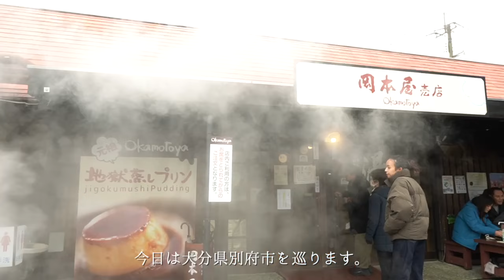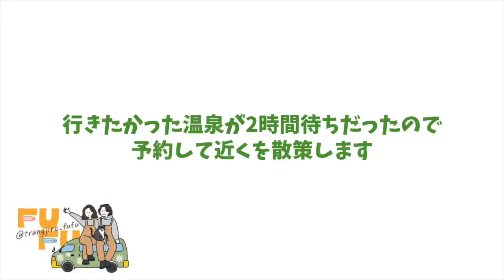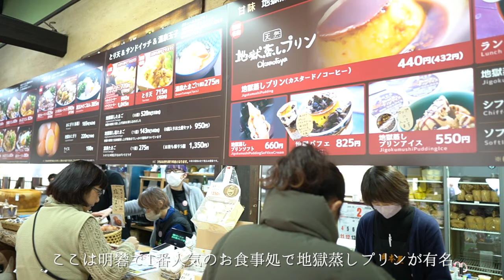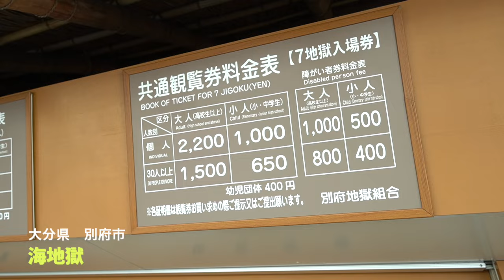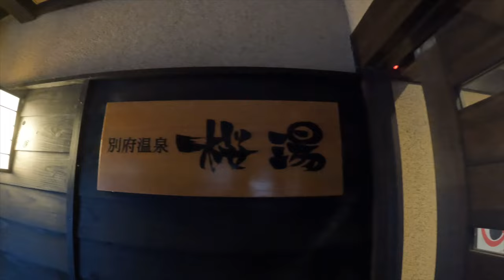【車中泊旅】猫と車に住む夫婦が別府で温泉巡り。過去最高の貸切風呂に出会う。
こんばんわ～！

ちゃんじろー夫婦です🌼

今日は、私たちの第二の故郷＝別府で温泉巡りしてきました♡

まだ、別府に行ったことない人はぜひ、一度は別府に行ってみてほしいです！
きっと、気にいると思います♡

他にもこんな動画みたい！というリクエストがあれば、是非コメントで教えてください🙌

じょんくんのLINEスタンプはこちらです😻
じょんくんファンの方々、ぜひ使ってください🙌

【日本一周のルート】
神奈川→千葉→茨城→愛知→三重→静岡→福島→北海道→青森→秋田→千葉→茨城→神奈川→静岡→埼玉→福岡→大分

📱二人のSNS📱
🙍‍♀️ちゃんちゃん
検索用→@chanchan.1227

検索用→@jirokun0903

検索用→@trangjiro_fufu

＝ちゃんじろー夫婦について＝
私達は夢を叶えるため、車をDIYし2023年4月から日本一周の旅に出ました。『You only live once（人生は一度きり）』コロナ禍で遠距離になり改めて二人の時間の大切さに気づきました。「いつか二人で旅しようね！」と話していたけれど、その「いつか」はもう来ないかもしれない。
後悔したくない一心でバンライフを決断しました。
私達の挑戦的なスローライフが誰かに勇気や笑顔を与えられたらいいなと思っています。